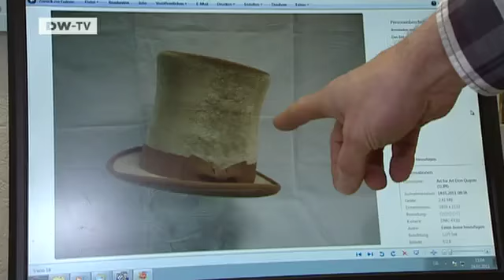Hüte für jeden Anlass | Video des Tages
8000 Hüte pro Jahr produziert die Manufaktur von Uwe und Simone Sutterer. Zur Hochsaison geht ein Großteil der Hüte an Karnevalsvereine. Aber auch Damenhüte für das Trabrennen oder Trachtenhüte gehören zum Sortiment - elegante und extravagante Kopfbedeckungen.